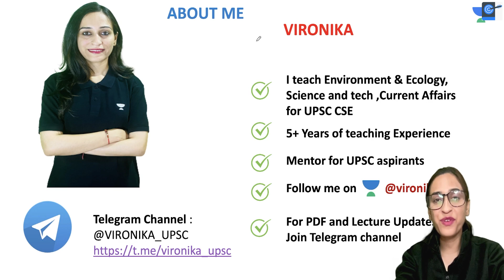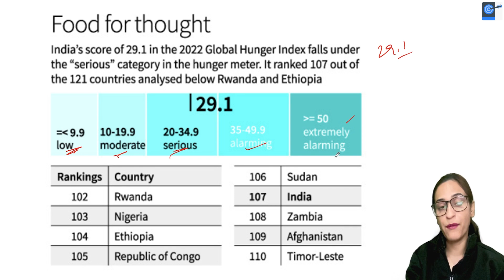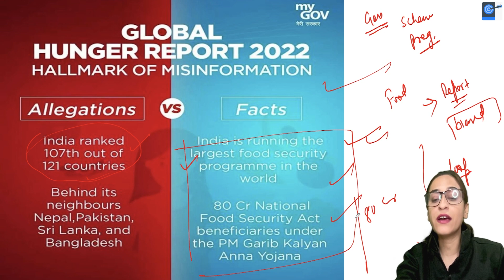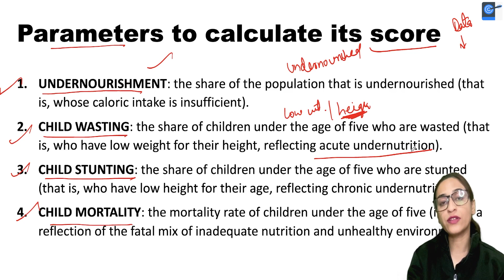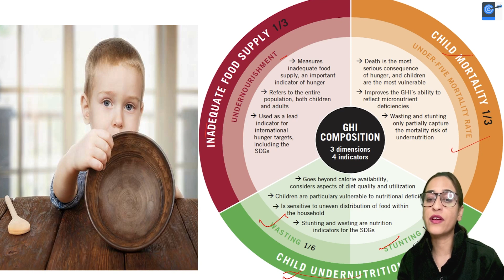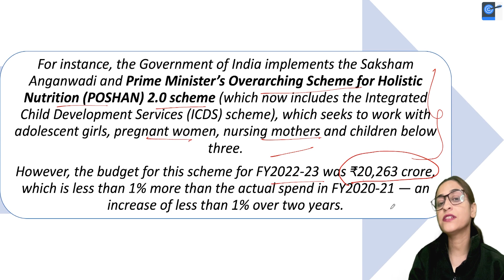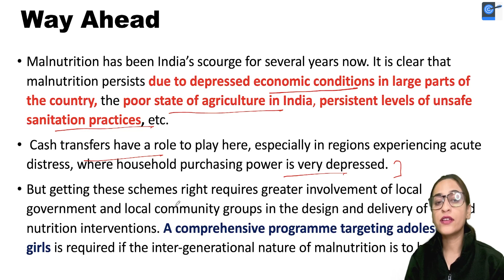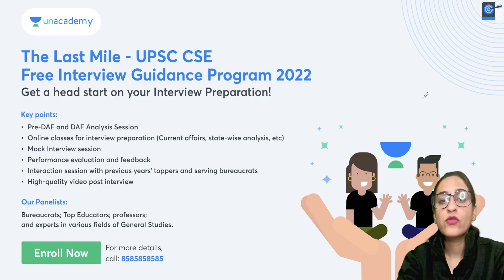Critical Analysis | Global Hunger Index | Vironika | Pathfinder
The Critical Analysis of 2022 Global Hunger Index reflects both the scandal of alarming hunger in too many countries, as well as the changing trajectory in countries where decades of progress in tackling hunger is being eroded.

1. Learn from your favourite teacher
2. Dedicated DOUBT sessions
3. One Subscription, Unlimited Access to Live Online Classes and Videos
4. Real-time interaction with best-in-class teachers
5. You can ask doubts in live online classes
6. Limited students in each Class
7. Download the videos & watch them offline